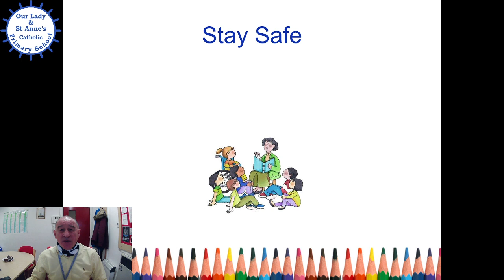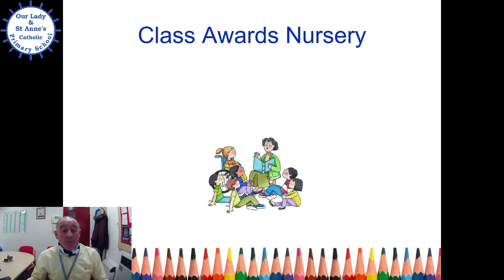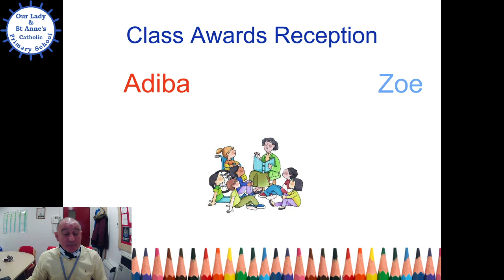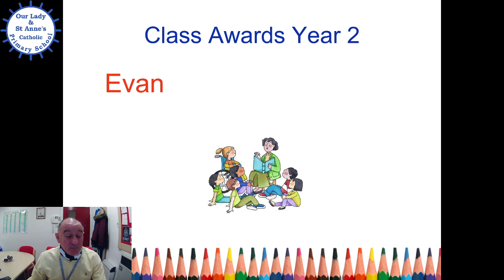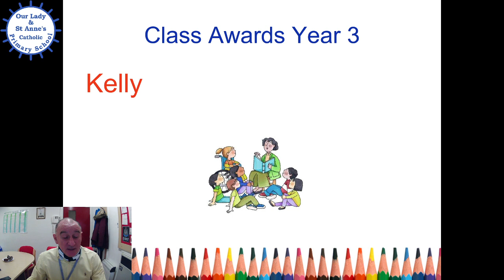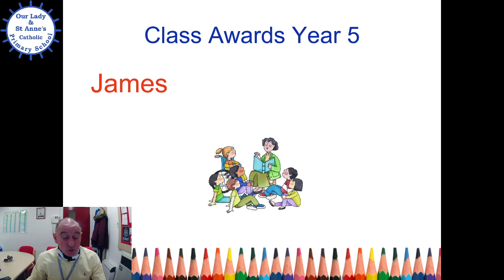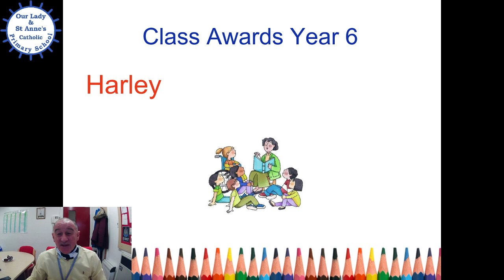Our Lady and St. Anne's Assembly - Friday 29th January 2021